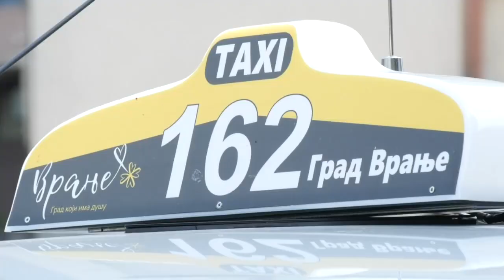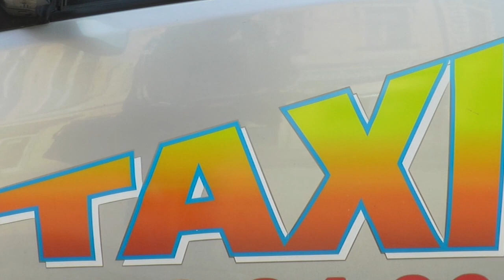Taksistkinja Olivera Stanković srušila stereotipe 11 06 2021